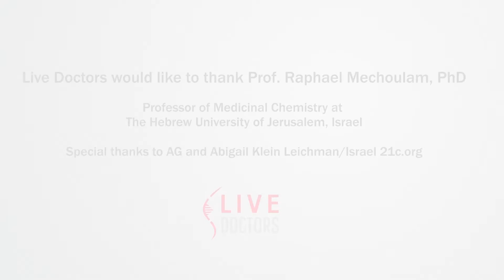Prof. Raphael Mechoulam - Medical Cannabis & Cancer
Prof. Raphael Mechoulam - Professor of Medicinal Chemistry at The Hebrew University of Jerusalem, Israel